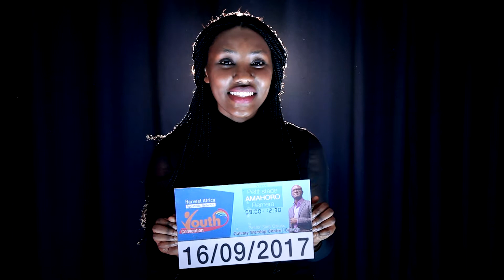Muze Dushime Uwiteka Imana